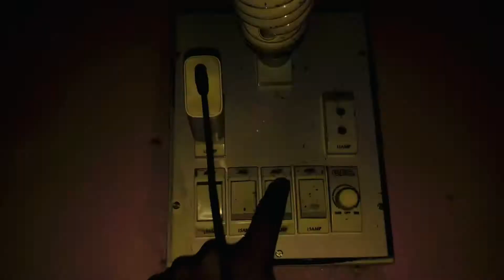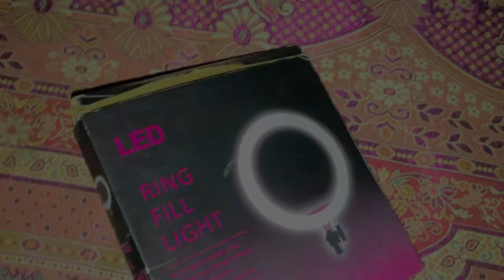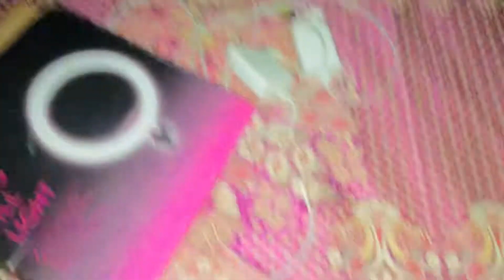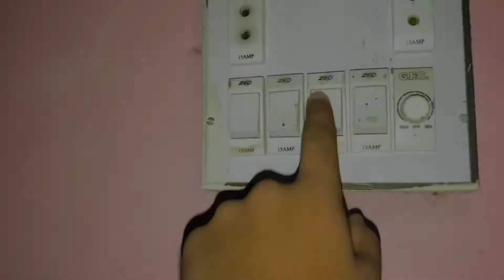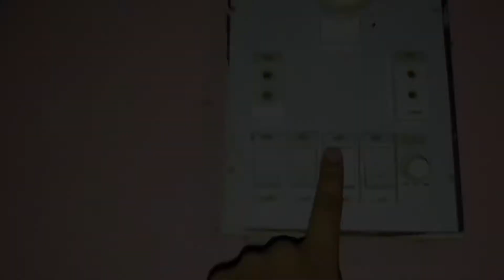Ring Light Vlog @chootaali_009